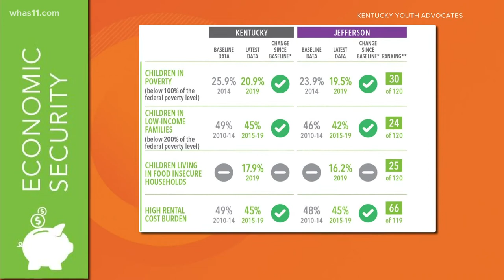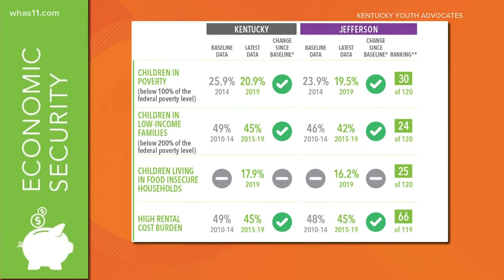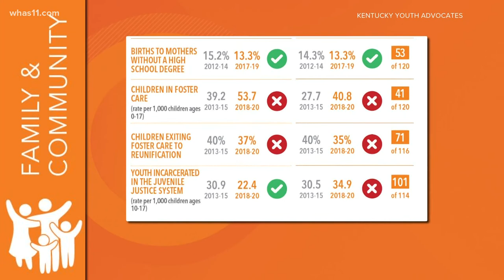Kids Count Data: Where the Commonwealth's students stand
The 2021 Kentucky KIDS COUNT County data book looks at the impacts of systemic racial injustice on children and families.